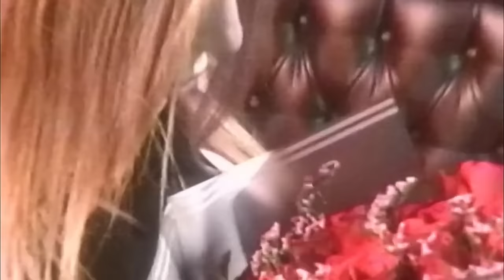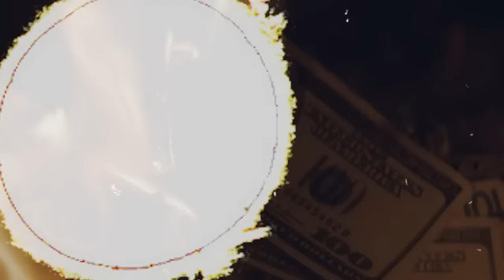Ya Corazón - Junior H Ft Gabito Ballesteros (Video Oficial)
Ya corazón ya no sufras, limpiate de la amargura que te dejo, no valoró